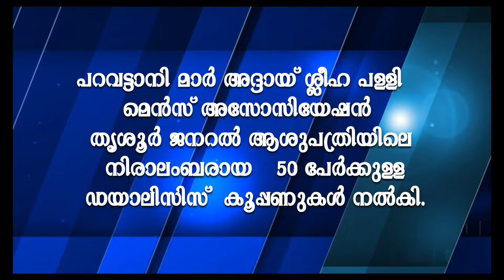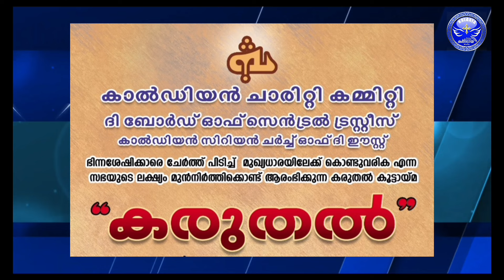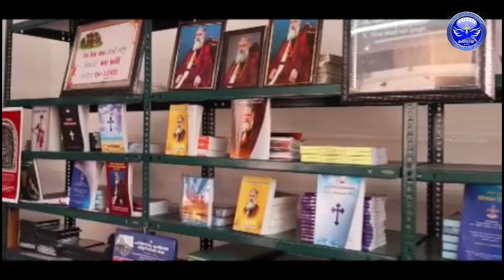Kaldaya weekly Updates | 2024 August 24